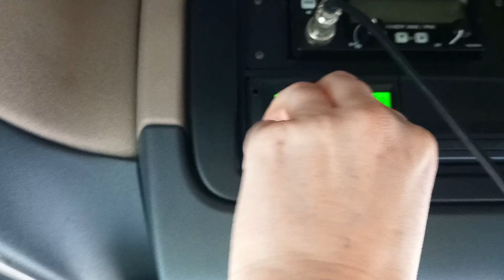|Krajówka - Liniówka| - część 3/Co z międzynarodówką/Strajk rolników